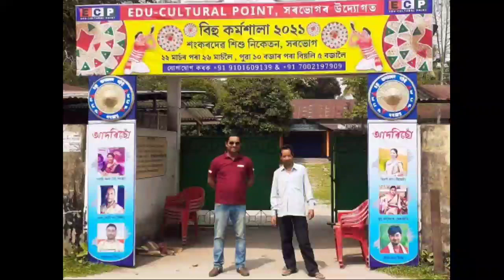ECP( SORBHOG) BIHU WORKSHOP 2021 !! BITOPI GOGOI !! বিহু কৰ্মশালা